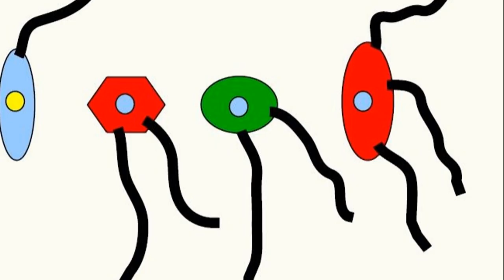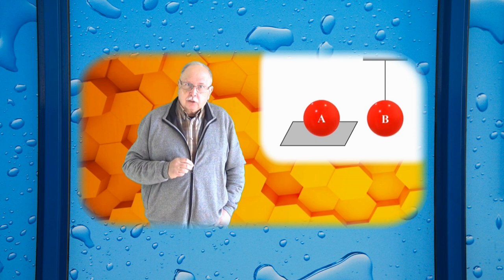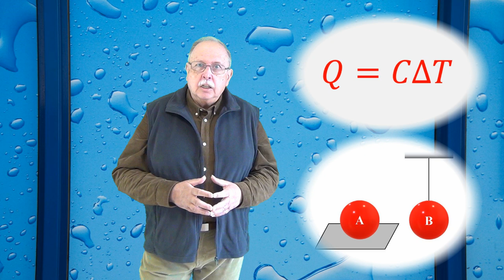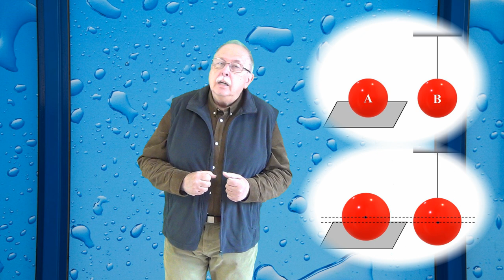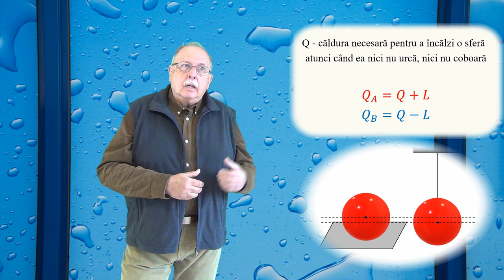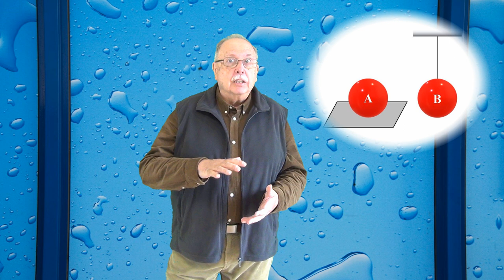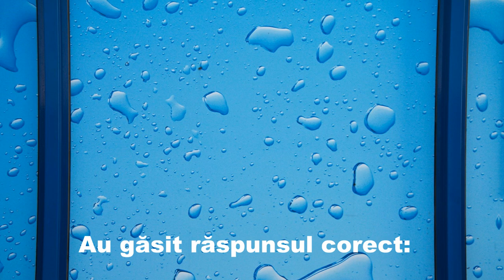FIR ELASTIC (Întrebări - 132)(Să ne gândim !)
Prima parte dă răspunsul la întrebarea 131, ”ÎNCĂLZIRE”
Întrebarea 132 este una contraintuitivă și se referă la două mișcări suprapuse.

LINK-uri:

POMPĂ ?